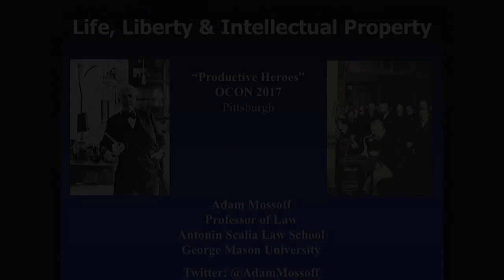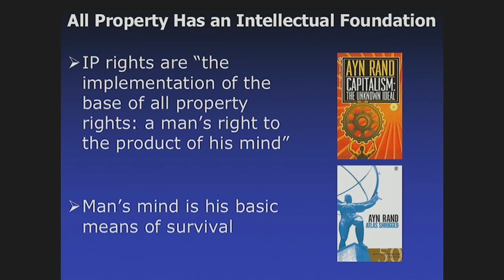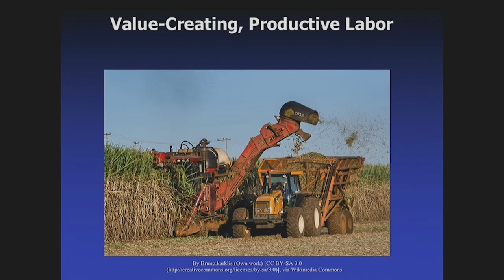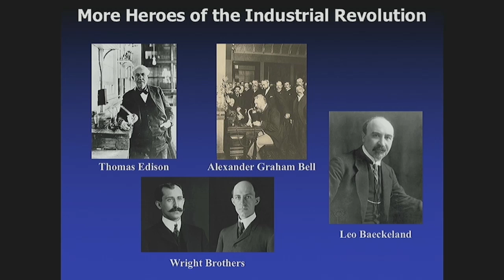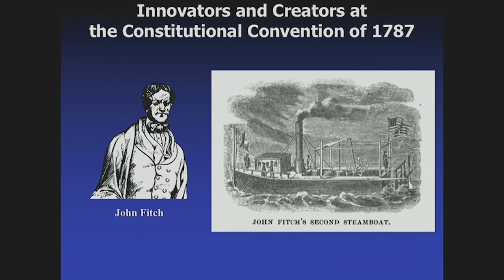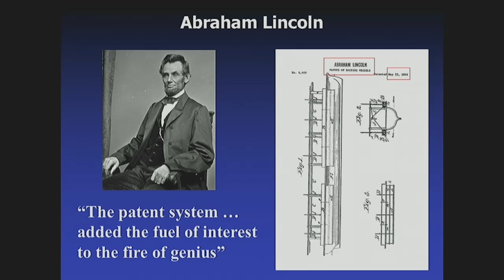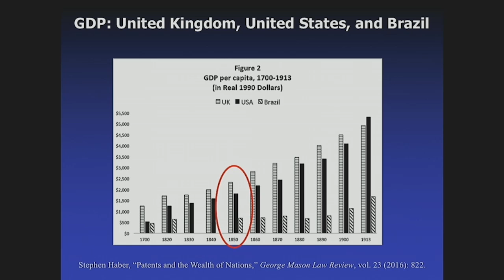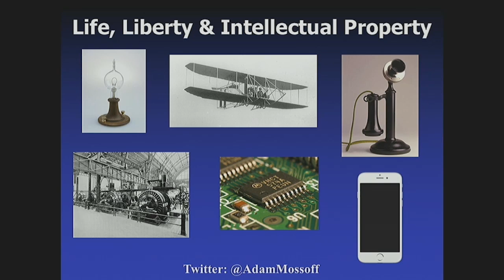Life, Liberty and Intellectual Property by Adam Mossoff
In this talk, Mossoff addresses the nature of patent rights, emphasizing the Founding Fathers’ moral achievement in securing patents and other intellectual property rights in U.S. law.

Known for leading the charge on intellectual property rights, Mossoff has testified before the Senate and the House on patent legislation, and speaks and writes extensively on the issue.

This talk was recorded as part of OCON 2017 in Pittsburgh, Pennsylvania.